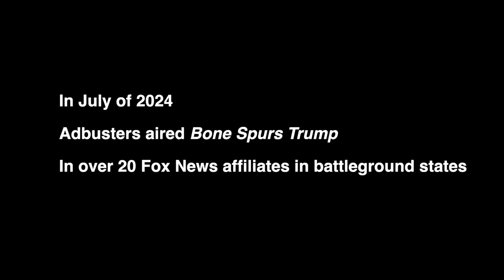Adbusters' Bone Spurs Trump on Fox News TV